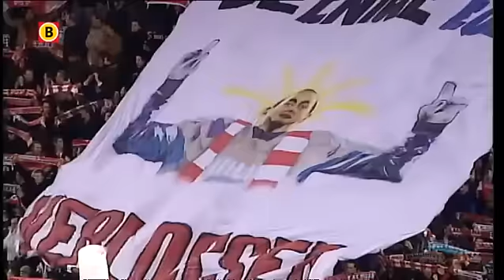Gomes wil PSV terug naar top helpen: 'Marcel Brands heeft mijn nummer'